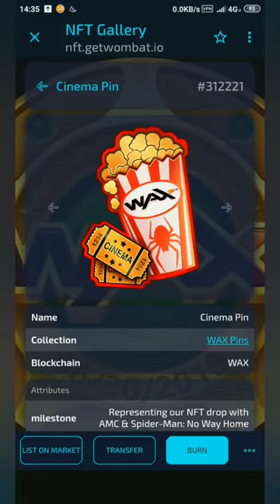NFTs you get from womplay 🔥🚀✔️